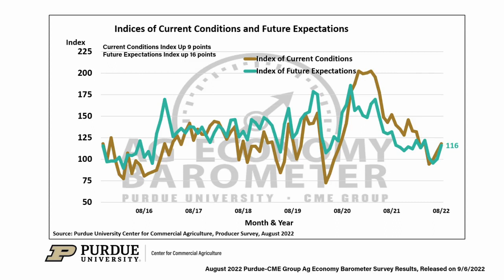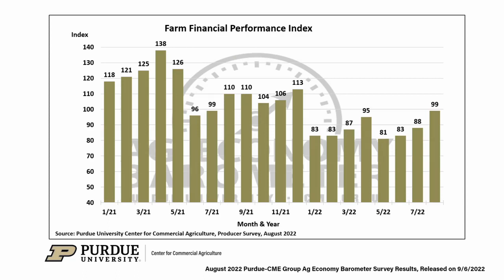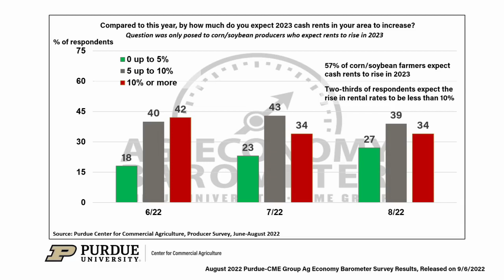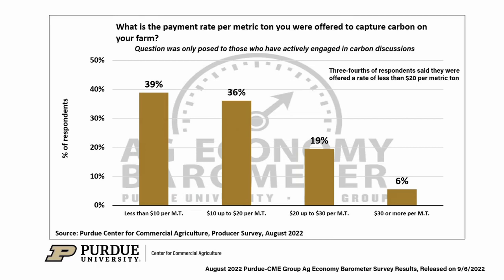Ag Economy Barometer August 2022 Survey Results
The Purdue-CME Group Ag Economy Barometer sentiment index rose 14 points in August to a reading of 117. U.S. farmers are still uneasy about what input costs will be for crops planted in 2023 as well as the impact of inflation on their family's expenditures in the year ahead. This month's survey was conducted from August 15--19, 2022. The Purdue University-CME Group Ag Economy Barometer sentiment index is calculated each month from 400 U.S. agricultural producers' responses to a telephone survey. Purdue ag economist James Mintert breaks down the results of the August 2022 Ag Economy Barometer survey.